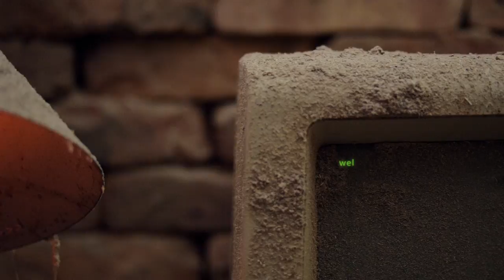Welcome User. Enter the grid Your european way of shopping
We Are hot and trendy, finally we walk in streets of Wroclaw, magnificent Paris, gorgeous Milano in Italy. Madrid, Vienna, London, Copenhagen. We walk in Berlin, even in Barcelona. You can see us in whole Europe. We are the capitol of Your European online shopping.

You  Are super important for Us, we will try to take care of You like no one before. Together with JN Joy brand we will dress You up in those cold days. Vest, jackets, awesome hoodies, bomber jackets, sweaters, descent shirts, polo and t-shirts for colder days. Jeans, pants to make Your smooth legs, not to be cold. In summer time we will shown You Your true nature. Heavenly, tropic bird! Bittersweet Paris brand will shown You an effective world of dresses and shirts. Products such as lite jackets, sweaters, polos or even shorts with magnificent line of wetsuits. For everyone who loves sports and those who tries to to become some day gods of sports, NOT:) we have products with perfect match.

Surge Polonia brand will take care of You to look epic, while Your training. Comfortable, sports look, high quality materials will settle in Your wardrobe as Your training set. Try to decide which sport shirt or maybe bike t-shirt or running shirt is Your pick. Vests will fit to all morning birds, and the hoodie will complete the look. Do You wanna to show how Poland as a country is Your passion? Then choose patriotic clothes by Surge Polonia. Real patriot as You will find in Fat Boy Store all the products with embroidered such as: Flag of fighting Poland, White eagle or Hussar warriors.
Products such as hoodies, t-shirts have very high quality and attractive embroidered like: Soldiers of the Exiled, Squadron 303, Huskies, Air Chessboard, Cross NSZ, Armoured Division, Coat of Arms, Wings of Husaria, Air Force, and Eagle Grom. Our history pride.
But, but, but! Fashion is not only the clothes. After all, it's not just clothes that people live on!
Right?

You will find not only fashionable accessories such as cats, deers, stars or… U know. healing marijuana leaves! In Fat Boy's world you will find much more! Scarves for beautiful ladies and gentlemen, caps to protect your precious minds, boxers and socks to choose from, to colour. Something more serious? Elegant leather embossed wallets, even bamboo watches! Do belts with buckles that emphasise your hard character. Or maybe you want to gently emphasise your personality? Do it with us by choosing one of our gadgets: key ring, case, stickers, posters, or pins!